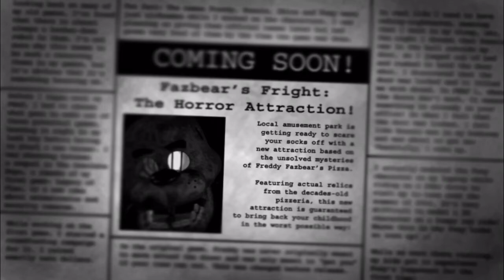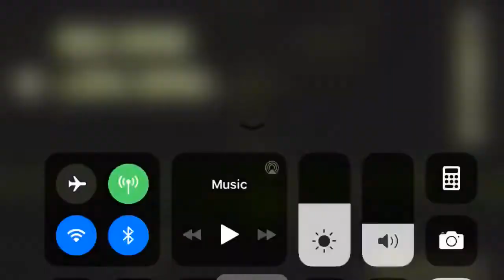Five nights at Freddy’s 3